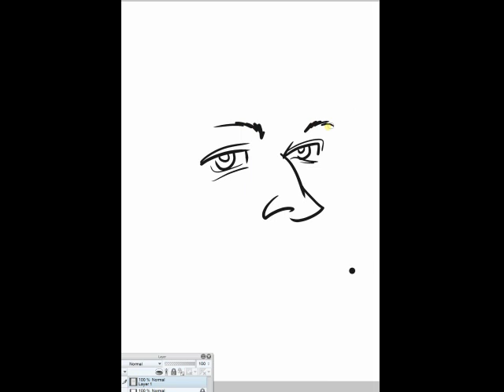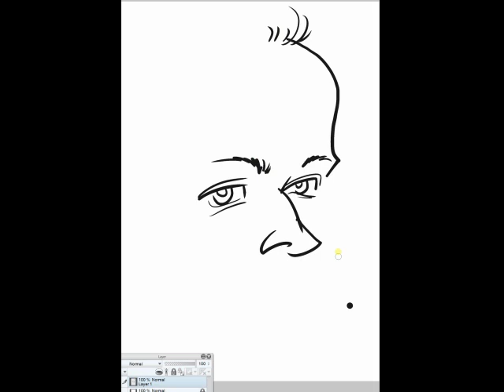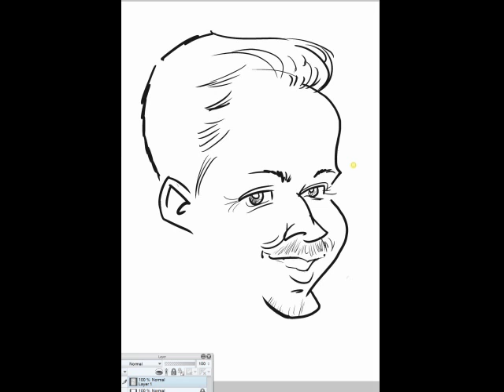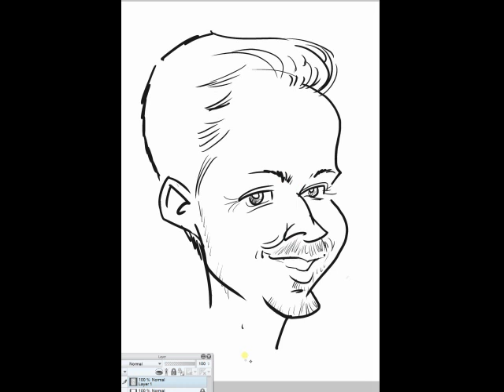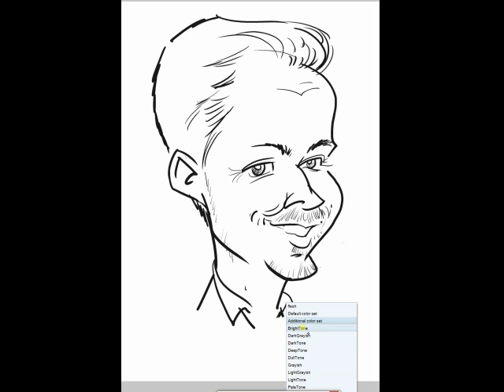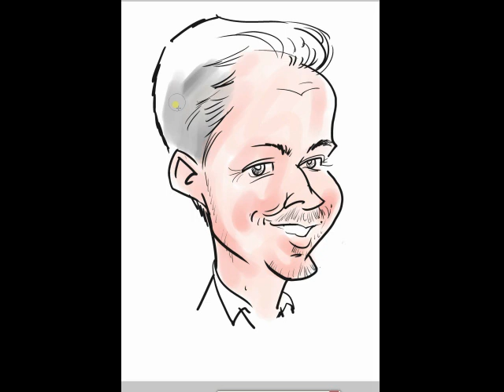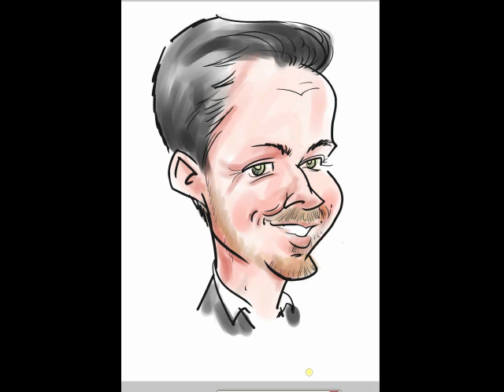ASMR iPad Caricature by Rick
time lapse video of iPad caricature drawn by Rick